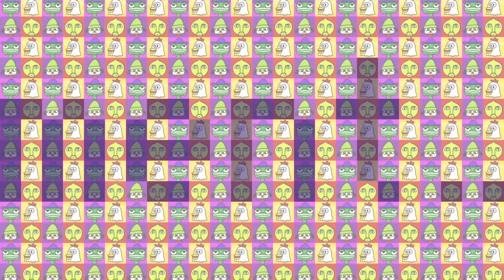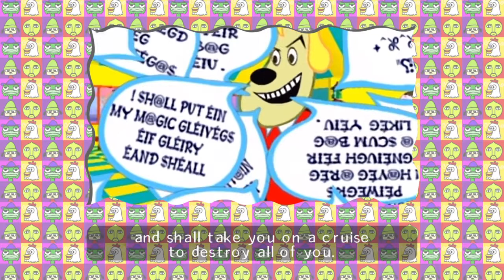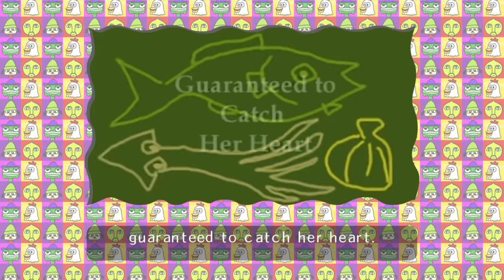PaRappa The Rapper 20th Anniversary Edition